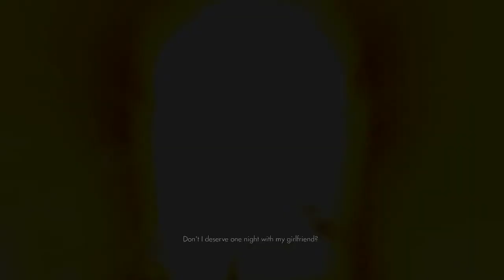Wolfenstein: The New Order [#2] - Meeting the villan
Getting first tough choice to make..

❖ Want keep in touch?❖

Playthroughs!

❖ CREDITS ❖

Outro Music
Wolfenstein The New Order - Ransacked